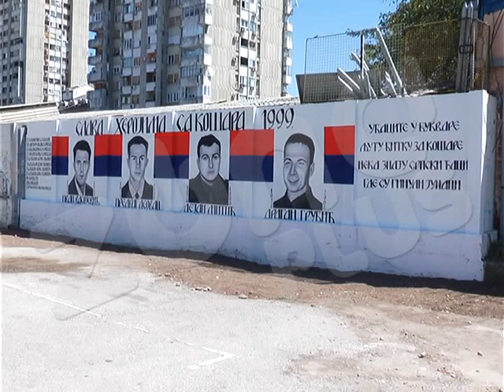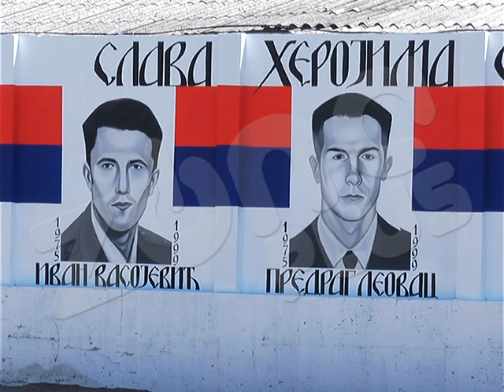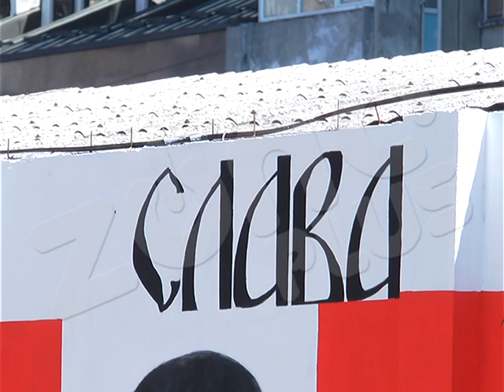MURAL HEROJIMA SA KOŠARA